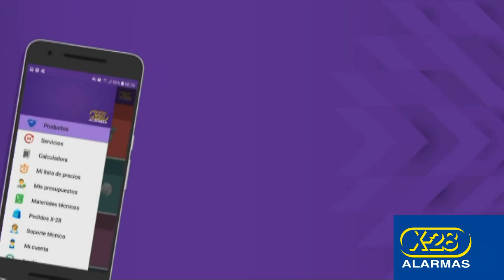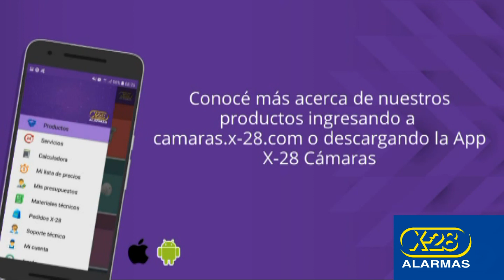Apuntes sobre lente fijo y lente varifocal en un Sistema de Cámaras X-28 ALARMAS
Conocé sobre las lentes fijas y varifocales para mejorar la instalación de tu Sistema de Cámaras y alcanzar un nuevo escalón de protección. Más info en camaras.x-28.com